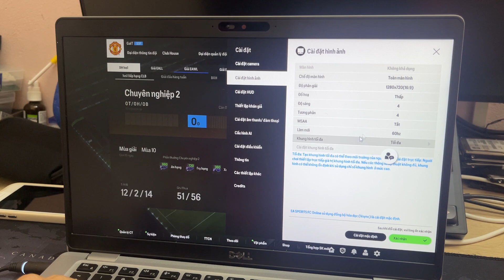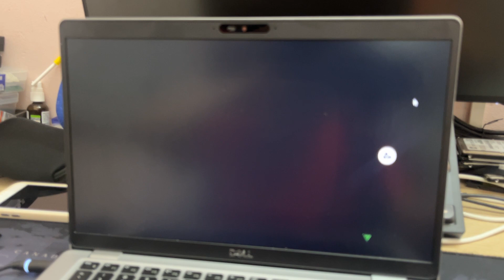Chơi thử Fifa Online 4 trên laptop Dell Latitude 5410